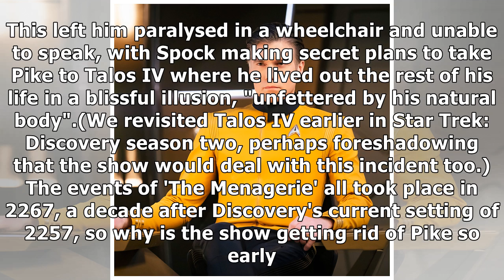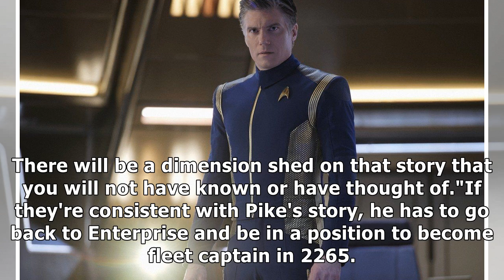Star Trek: Discovery could have kept Captain Pike without breaking canon